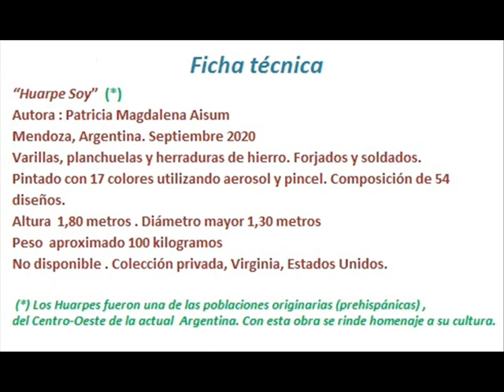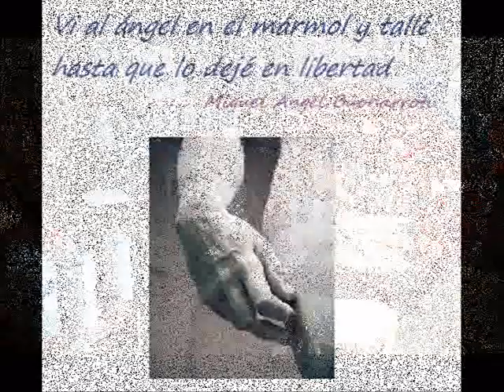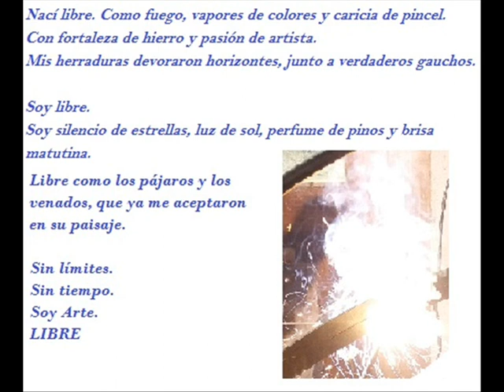Jarrón de Hierro Forjado. Escultura Mendoza Argentina. Castellano. Metal. Iron sculpture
Jarrón realizado con varillas y planchuelas de hierro forjado y herraduras.
Título : Huarpe Soy.

Altura 1,80 mts, ancho máximo 1,30 mts.
Pintado con 17 colores  con aerosol y pincel.
Realizado en Mendoza, Argentina.
Ubicación actual : Virginia, Estados Unidos.
Video en idioma español.